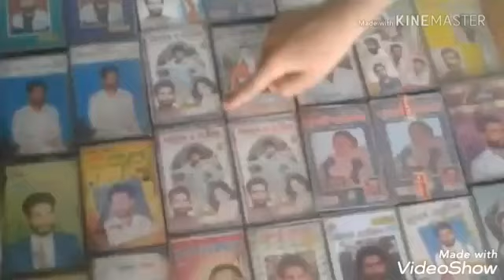।।रागनी वीरेन्द्र फुलनदे।। के खता रे पिया मत सता र पिया।। भिखारी लाल तंवर।।Rahul yadav cassette।।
Rahul yadav cassette